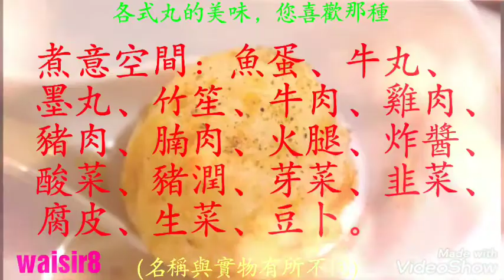🍲各式丸的美味，您喜歡那種🥗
🥓煮意空間：魚蛋、牛丸、墨丸、竹笙、牛肉、雞肉、豬肉、腩肉、火腿、炸醬、酸菜、豬潤、芽菜、韭菜、腐皮、生菜、豆卜。(名稱與實物有所不同)🥩
Videoshows